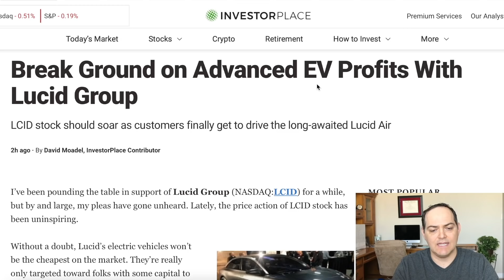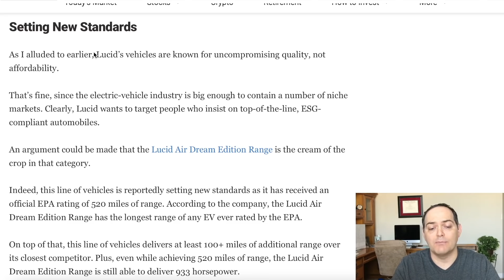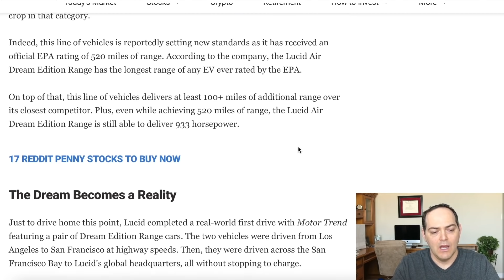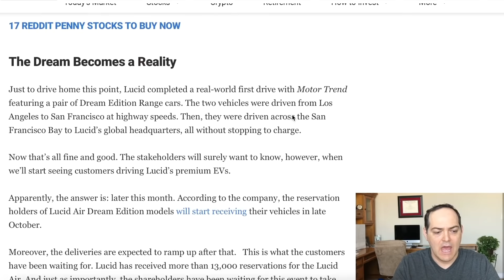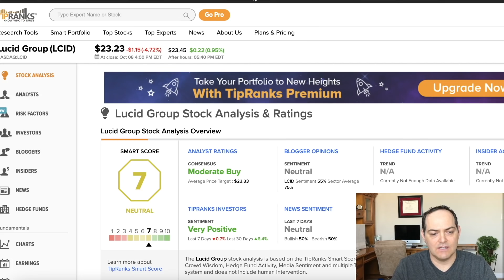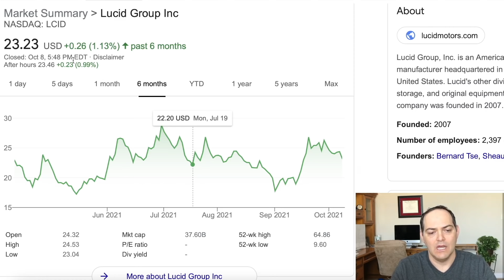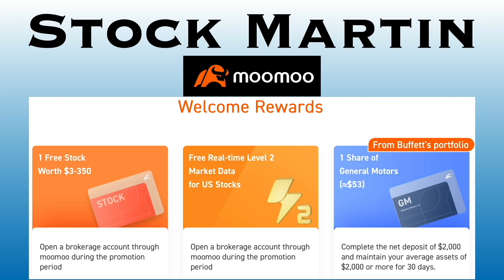Lucid Motors LCID Weekly Review 10/8 | LCID Stock Cool Off | Catalysts DreamDrive Event Deliveries 🔥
Lucid Motors LCID Weekly Review 10/8 | LCID Stock Cool Off | Catalysts Coming DreamDrive Event on October 12 and Lucid Air Dream Deliveries coming late October 🔥

1. Open MooMoo account using link above to get free stock valued $3 - $350
2. Deposit $100 in MooMoo account using link get free Lucid LCID stock
3. Deposit $2,000 in MooMoo account using link get free General Motors GM stock

Stock Martin

Lucid